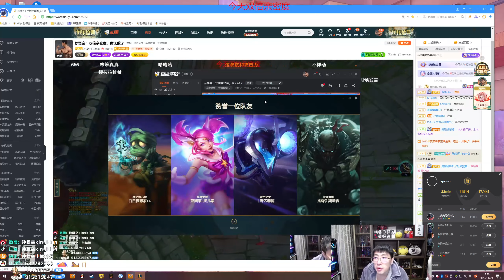【猴哥】蘭林漢悟空：劍魔VS奧恩 國服（甜蜜雙排）夫妻配合 上野決裂（20221130P7)